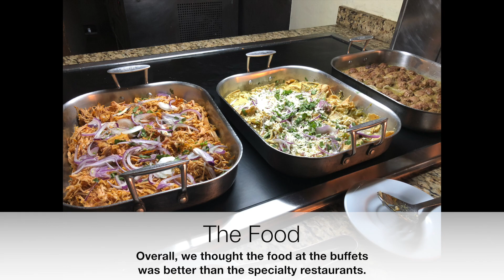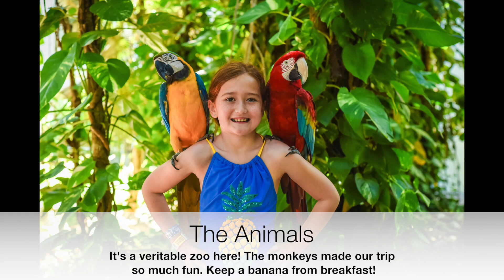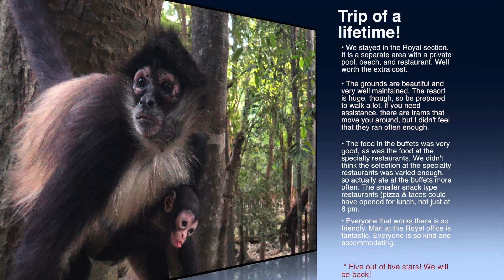Occidental at Xcaret Destination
A video review of our stay at the Occidental Hotel at Xcaret in Playa del Carmen, Mexico.